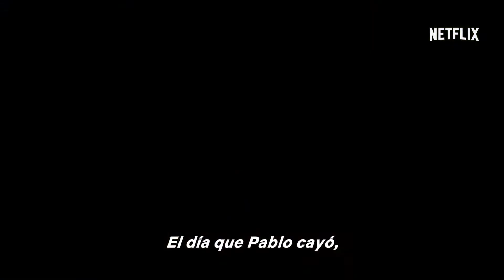Narcos Temporada 3 - Trailer - Subtitulado por ArgenFlix